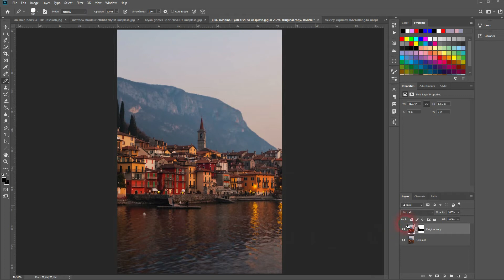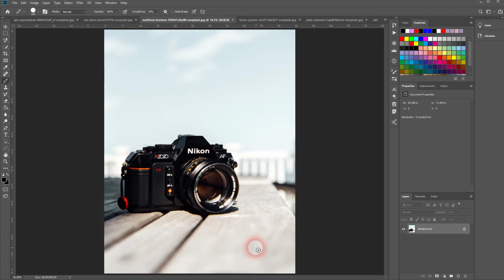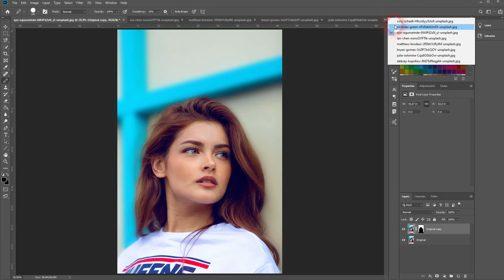Learning Photography: Create depth of field with a blur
In this tutorial I'll give you an introduction to how to create depth of field using blurring in photography.